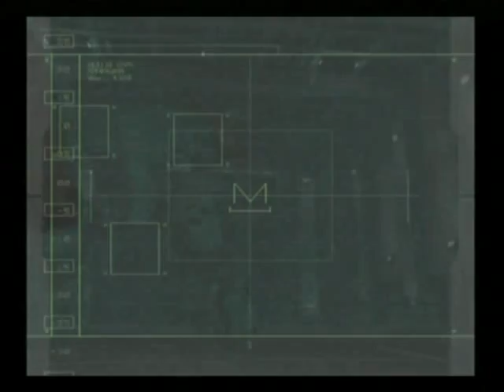Let's Play Metal Gear Solid: The Twin Snakes #22 - Liquid's Revelation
Liquid has tricked Snake, and now Metal Gear REX is activated and ready to launch! Will Snake be able to destroy the mechanical monstrosity before it is too late?